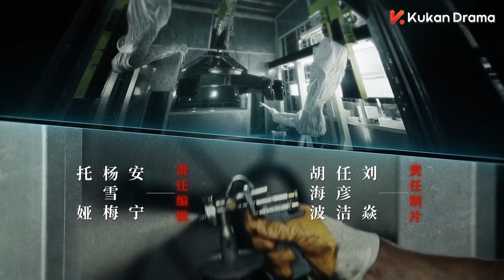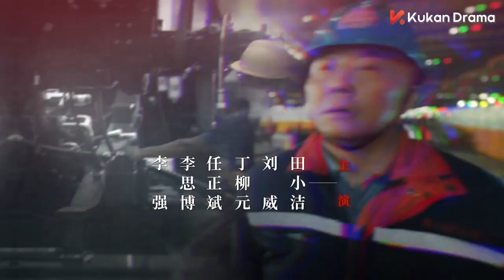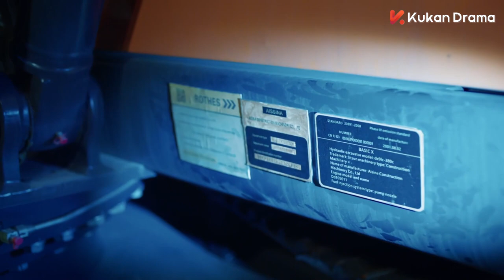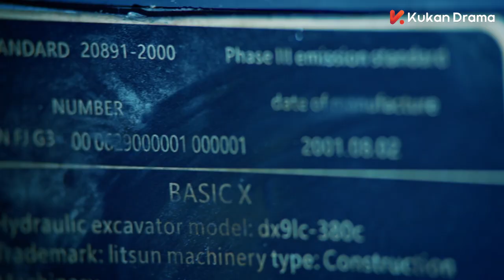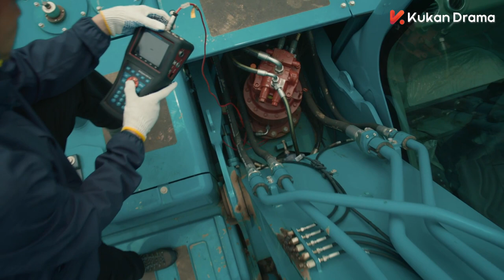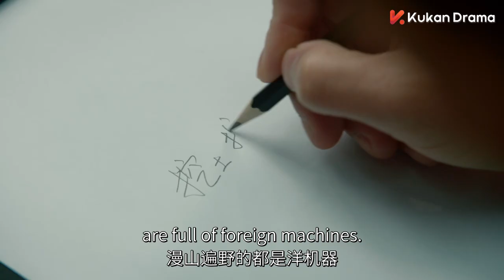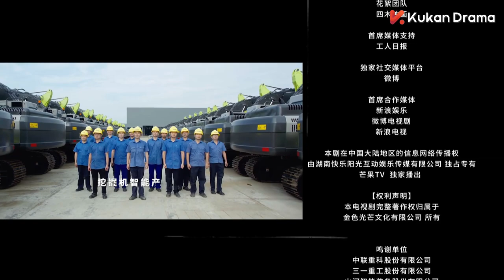ENG SUB《麓山之歌 THE POWER SOURCE》EP29：楊爍 侯勇 焦俊豔 領銜演繹重工創業史 | 當代 勵志 | KUKAN Drama